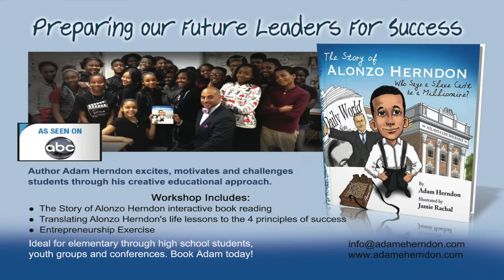The Courage to Dream Big: Adam Herndon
Our explainer video for Adam Herndon. What's standing between you and achieving your wildest dream?

Are you ready for YOUR video to make a big impact?

The Draw Shop - Your home for kick-butt custom whiteboard marketing videos. Your ideas come to life.